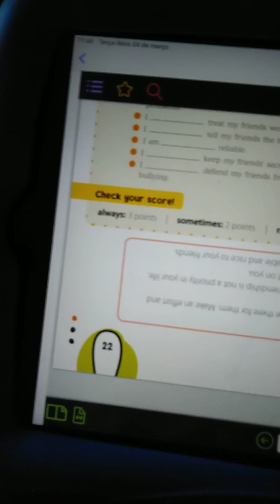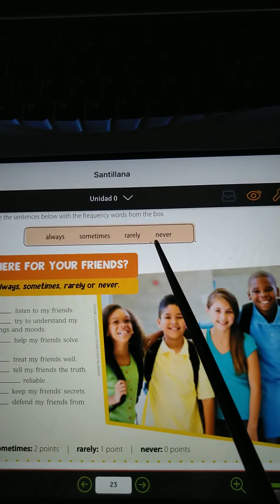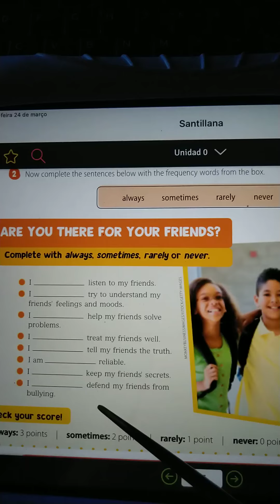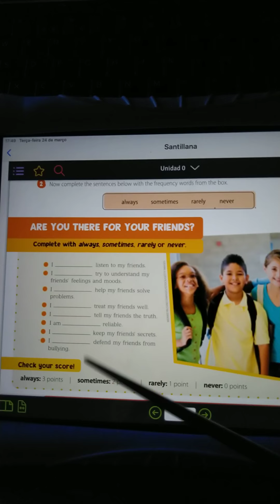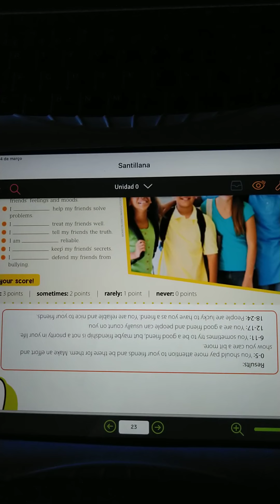Web Aula 3 Inglês Adverbs of frequency -- 4º Anos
Após assistir as animações sobre advérbios de frequência, acompanhe a explicação de um teste de amizade.
Have fun!